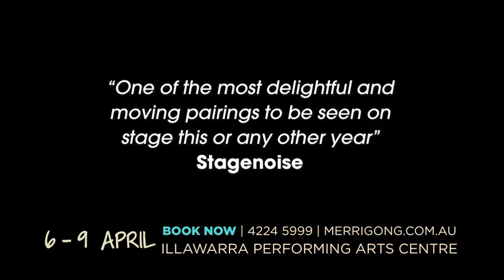4000 Miles at IPAC Wollongong 6 - 9 April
Winner of the 2012 Obie Award for Best New American Play by Amy Herzog.

From one of America’s brightest playwrights, comes this compassionate and unsentimental play. 4000 Miles explores the funny, frustrating, and ultimately life-changing relationship between a grandson learning to face his life, and a grandmother who is starting to forget hers.